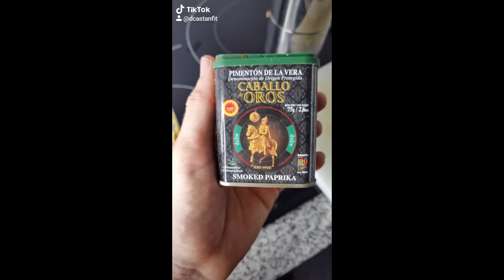BIG MAC //SALSA CASERA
Aqui os dejo mi receta de la conocida BIG MAC, espero que la disfruteis y os guste tanto como a mi

Recuerda tener una alimentacion sana y equilibrada y evita que las hamburguesas pizzas comerciales u  otros ultraprocesados formen parte de tu dieta diaria.